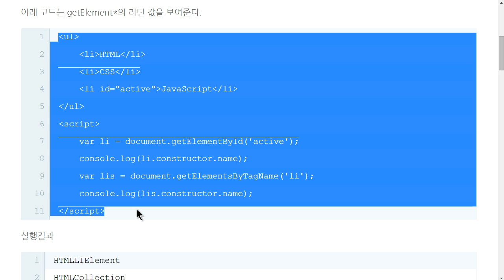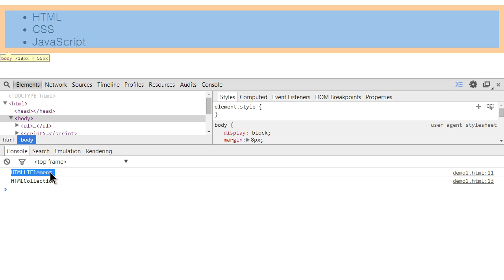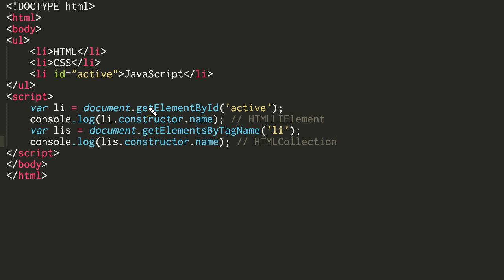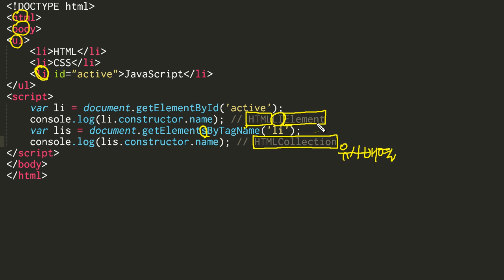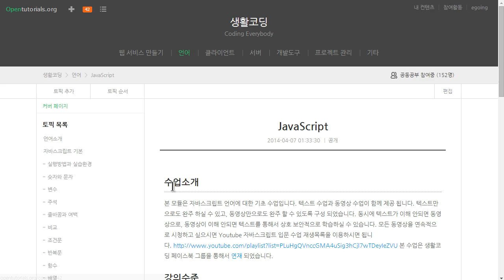JavaScript - HTMLElement (1/3) : 단수와 복수